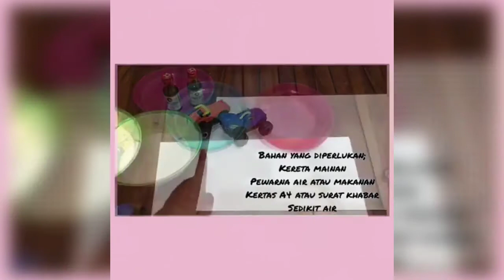Art and Craft: Wheel art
Tajuk aktiviti; art and craft wheel art
Bahan;
Kereta mainan
Pewarna air atau makanan
Kertas A4 atau surat khabar
Sedikit air

Objektif;
- kanak kanak dapat menghasilkan seni yang cantik menggunakan kereta mainan (KE)
- kanak kanak dapat meningkatkan motor kasar mereka ketika menggunakan kereta untuk membuat art and craft (F)